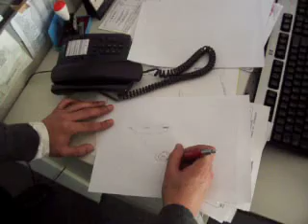LELOIR DLOVO PARTE 1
Dura critica de dlovo contra Volver al futuro para morirse